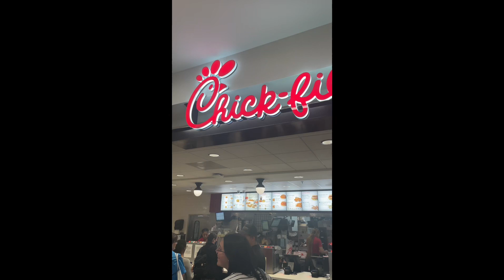DOWNTOWN ATLANTA, GEORGIA 🇺🇸😍🌎